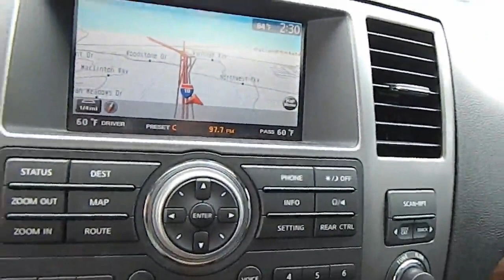2008 Nissan Armada - SUV San Antonio TX I12545A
2008 Nissan Armada  - Stock#: I12545A

Gunn Infiniti
12150 IH-10 West

This SUV has less than 45k miles! Safety Features Include: ABS Traction control Curtain airbags Passenger Airbag Stability control...Oh and did you notice that it's generously equipped with: Power locks Power windows Auto Climate control Rear air conditioning...